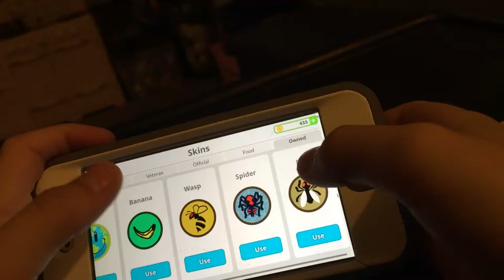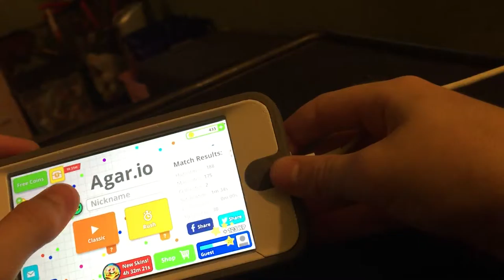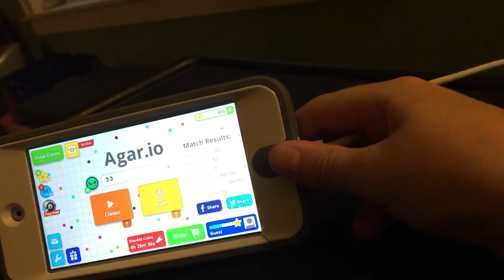Agaric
A game were you die